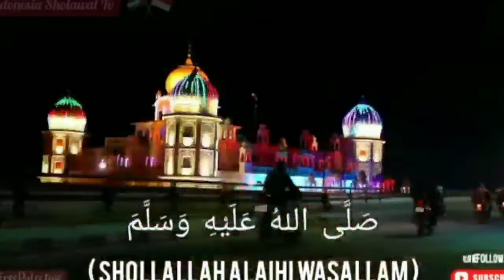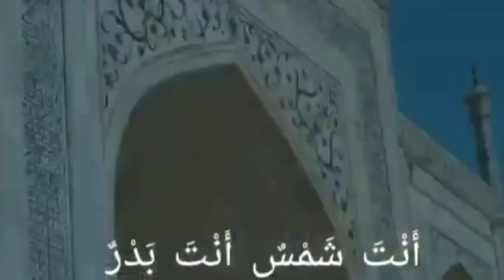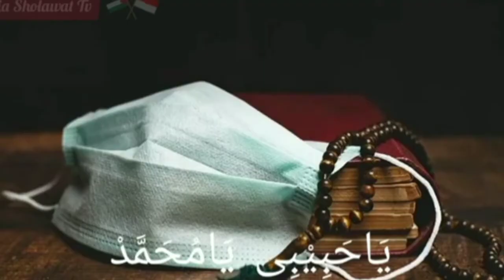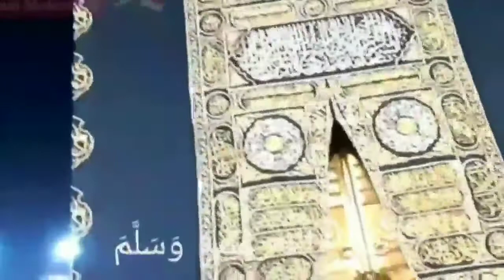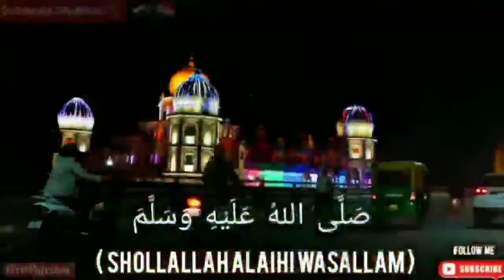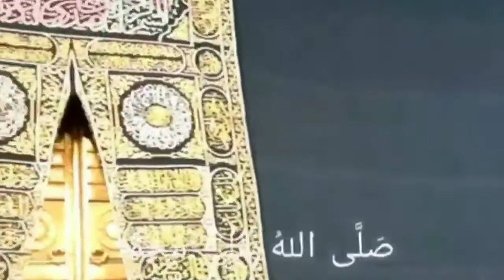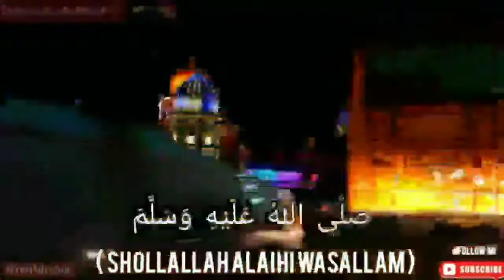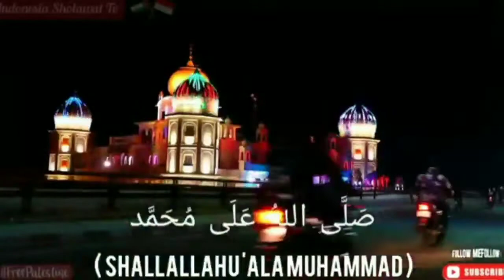Seruling Mbah yadek Full 1jam Sholawat Nabi Muhammad SAW | Bikin Nangis Bulu kuduk berdiri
semoga kita mendapatkan syafaat nabi Muhammad Saw,dan semoga shalawat serta salam semoga tetap tercurahkan kepada junjungan kita nabi Muhammad Saw.beserta keluarga nabi dan keturunan nabi sahabat nabi dan pengikutnya.